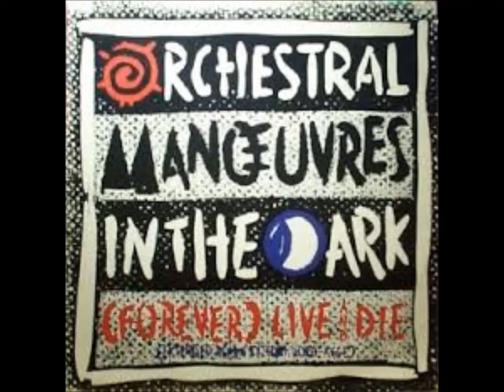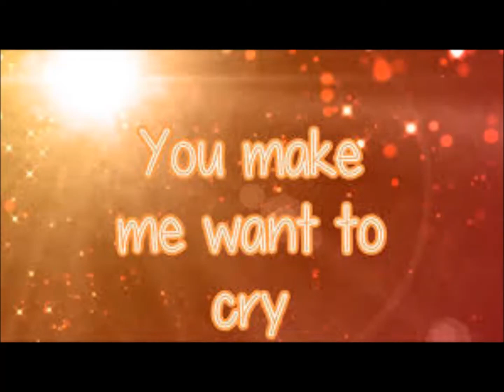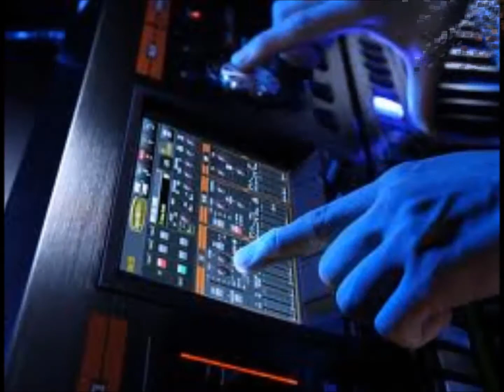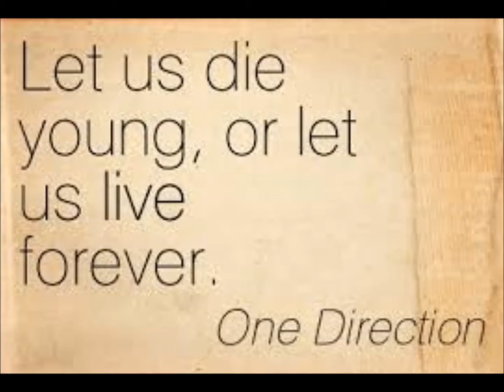Live and Die (OMD) Gruftierocker spec. Cover 2014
Moin, Moin, YT Gemeinde,
ich möchte euch mein Cover dieser Riesennummer von OMD heute mal in meinem  Gruftierocker Sound vorstellen.
Ich hoffe euch gefällt dieser Mix von mir, gesungen, gespielt und homerecorded in meinem Kartoffelkeller.
Bitte um eure Unterstützung, möchte mein Machwerk beim "Rising Star" anbieten.
Ich dank euch fix was und gebe mal einen aus dafür.- smile-

Hi, YT family,
here for you my special cover of that great hit by OMD. I hope you'll enjoy my Gruftierocker sound.
Thx a lot for your thumbs up.

Copyright:
On this occasion, I expressly notes that this my version, as well as in my other set the copyright and sale remain titles with the owners of the rights.
My versions of titles are only made, the YouTube users fun to prepare.
I CONNECT MY SETTINGS NO COMMERCIAL INTERESTS
Aus gegebenem Anlass weise ich ausdrücklich darauf hin, dass bei dieser meiner Version, wie auch bei meinen anderen eingestellten Titeln die Urheber- und Verkaufsrechte bei den Eigentümern der Rechte verbleiben.
Meine Versionen von Titeln sind ausschließlich dazu gemacht, den YouTube Nutzern Freude zu bereiten.
ICH VERBINDE MIT MEINEN EINSTELLUNGEN KEINE KOMMERZIELLEN INTERESSEN